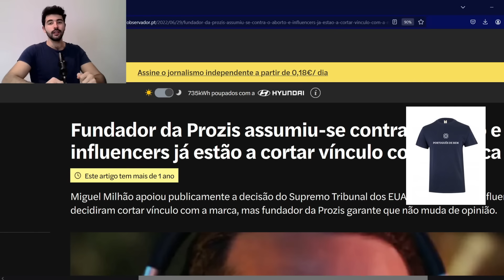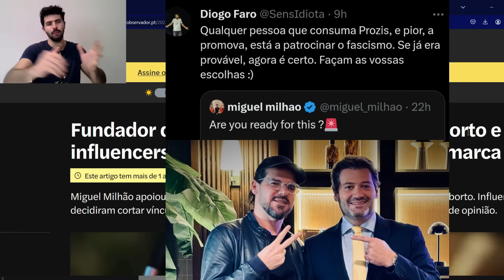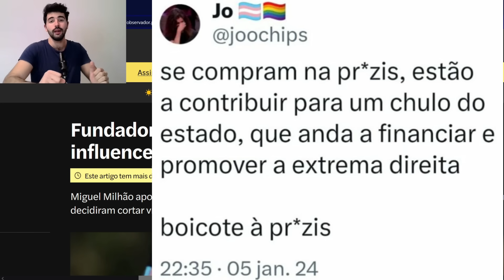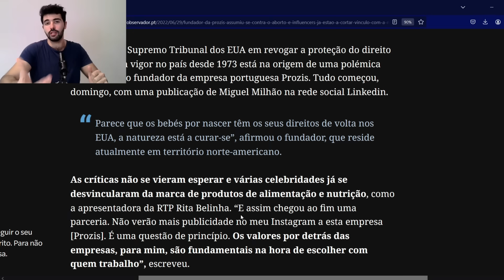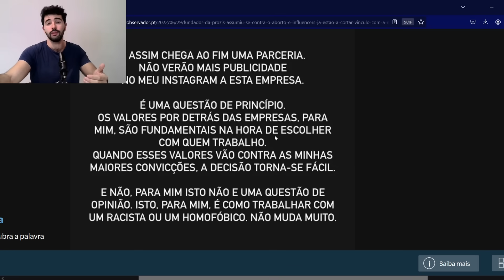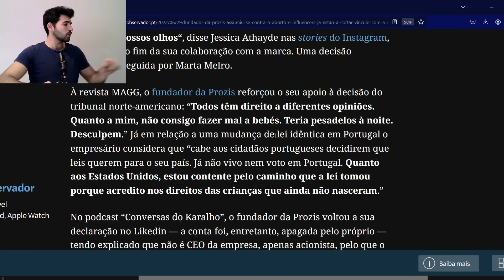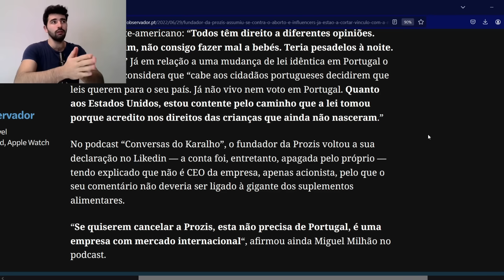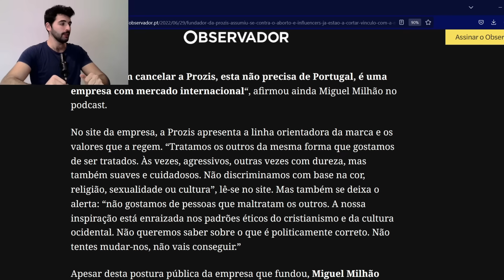PROZIS CANCELADA POR ENTREVISTAR ANDRÉ VENTURA